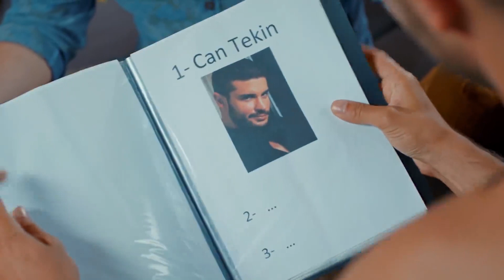İş teklifi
Oyuncular:
Seren Şirince
Berk Oktay
Pamir Tekin
Eda Ece
Nurseli İdiz
Sezai Altekin
Alptekin Serdengeçti
Mert Türkoğlu
Özlem Öçalmaz
Gülden Avşaroğlu